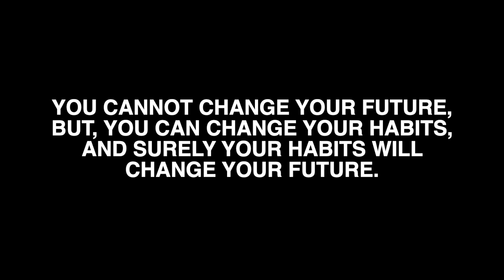You cannot change your future, but,....